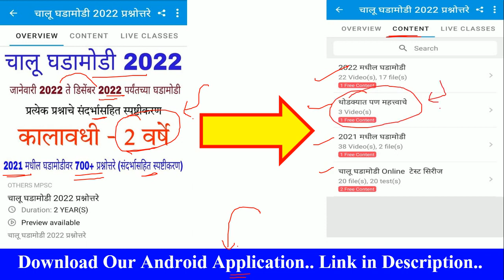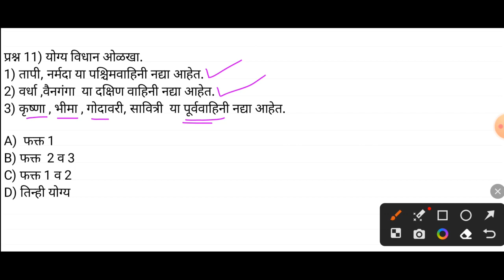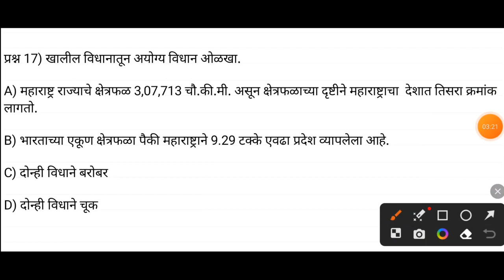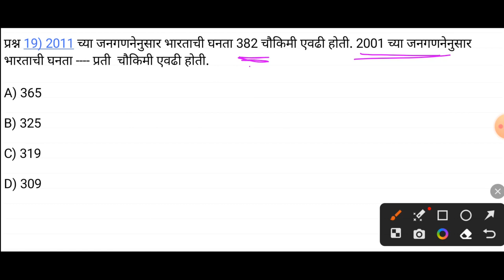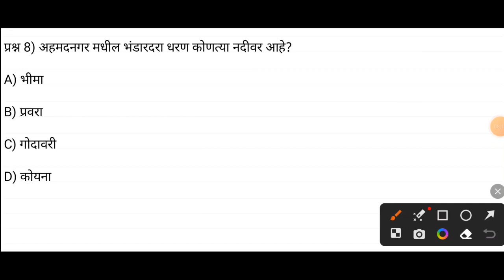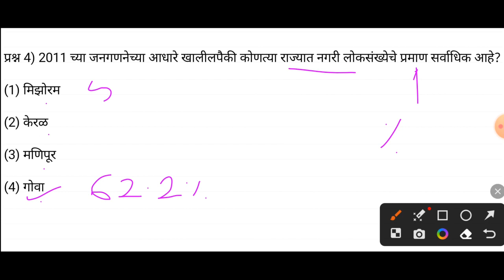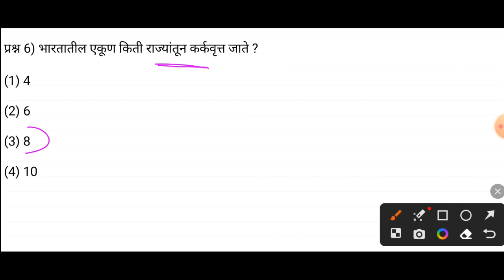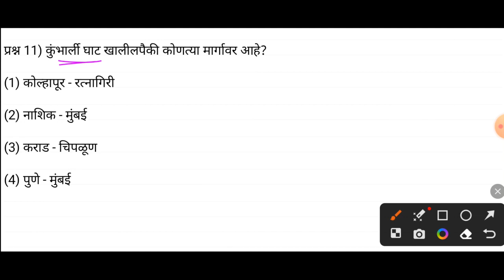कम्बाईन पूर्व 2023 l महाराष्ट्र भूगोल l Maharashtra geography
maharashtra geography mpsc
mpsc bhugol lecture in marathi
maharashtra bhugol in marathi mpsc
maharashtra geography mpsc combine
maharashtra geography in marathi for mpsc
maharashtra geography lecture in marathi
maharashtra bhugol
maharashtra geography
maharashtra bhugol in marathi
maharashtra geography tricks
maharashtra geography in marathi
maharashtracha bhugol in marathi
maharashtracha bhugol in marathi tricks
maharashtra geography with the help of map